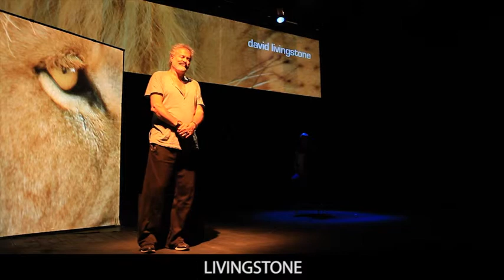Livingstone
Voci recitanti: Valeria Ciangottini, Enzo Aronica
La voce di David Livingstone è di Massimo Popolizio
Mise en espace & progetto video Enzo Aronica

Sala Jacopone
Martedì 27 agosto, ore 19.00 (Prima)
Mercoledì 28 agosto, ore 21.00 (Replica)